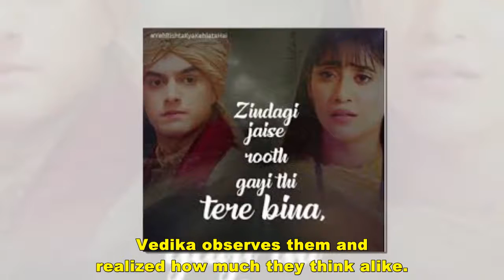Kairav celebrate janmashtami at Goenka Villa with Naira in Yeh Rishta Kya kehlata Hai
Episode begins with Naira is telling Kairav that I have an important call to attend so your father will feed you this khichdi ok? have it from his hand and then you have to take medicine I’ll be coming in a moment. Naira is about to go out of the room when Kairav says Khichdi becomes magic khichdi when you feed it to me with your own hand, you go and do the call I will wait. Naira asks Kairav not to be stubborn but he says I will not have it even from Kartik’s hand. Kartik says it is okay your mother will feed you only. Naira goes back to Kairav and starts to feed him when Manish says it is impossible for us to keep these two apart from each other. Suhasini ask Manish not to worry about it much and let it leave on destiny.